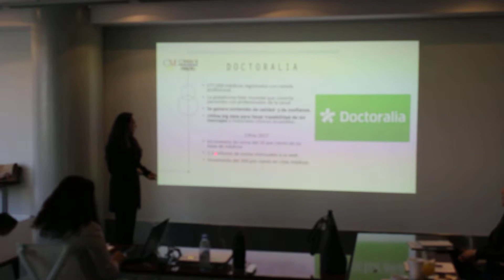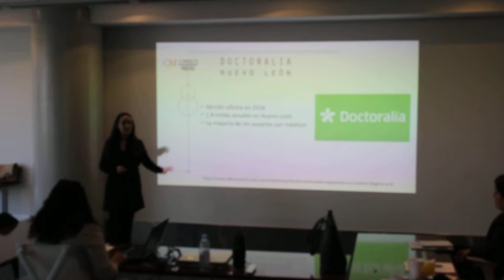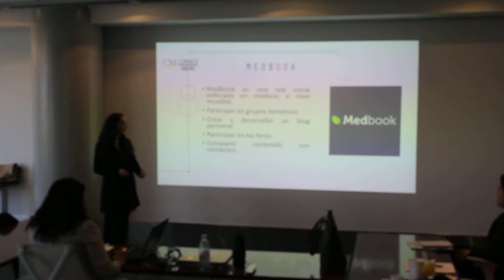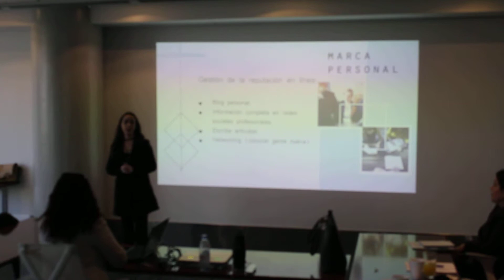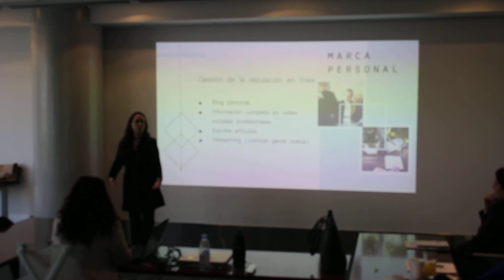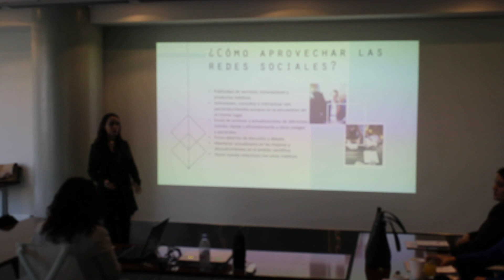Marketing Médico (Parte de conferencia)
Una parte de la conferencia que se dió en COMAPEN... Tips para incrementar tu red de pacientes sin perder el profesionalismo.